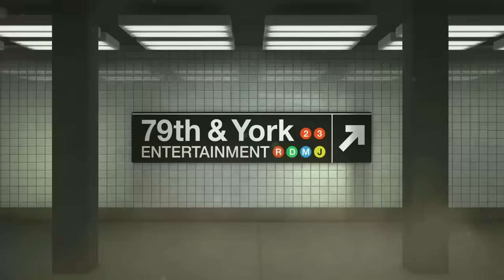Man Snuck Out of House to Have Affairs (Full Episode) | Paternity Court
Season 5, Episode 20 - Herman v. Houston: An Illinois man slipped out of the house while his wife was asleep to have a rendezvous with another woman, and now he stands accused of fathering her son.